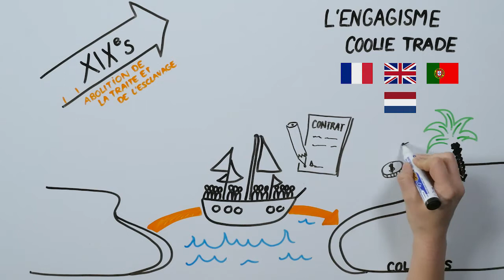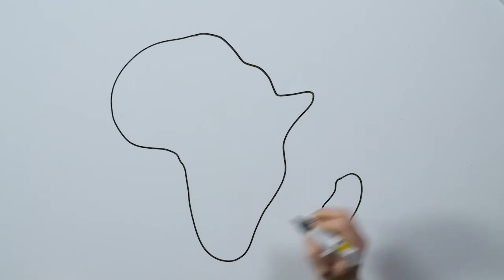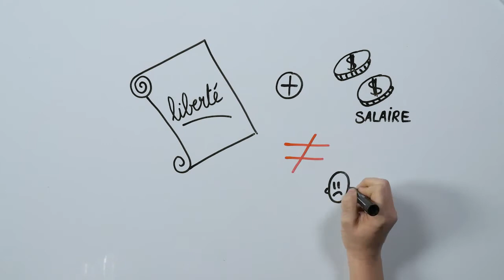L'engagisme dans les colonies européennes au XIXe siècle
L’abolition progressive de la traite et de l’esclavage dans les colonies européennes conduit les autorités à faire appel à des travailleurs étrangers en Asie et en Afrique pour satisfaire les besoins en main-d’œuvre des colonies. Ainsi, par le biais du système de l’engagisme, plusieurs millions de travailleurs émigrent pour les colonies européennes d’Amérique, du Pacifique et de l’océan Indien. En échange de la promesse d’une vie meilleure, ils signent un contrat d’engagement dont la durée varie selon l’origine et la colonie d’accueil. Souvent comparé à la traite, ce système dont les abus sont visibles s’éteint progressivement à la veille de la Première Guerre mondiale.

Capsule réalisée à partir de la notice EHNE, L’engagisme dans les colonies européennes au XIXe siècle, de Virginie Chaillou-Atrous

Texte: Virginie Chaillou-Atrous
Dessins: Virginie Chaillou-Atrous
Voix: Manon Atrous/ Virginie Chaillou-Atrous
Réalisation: PAM de l’Université de Nantes